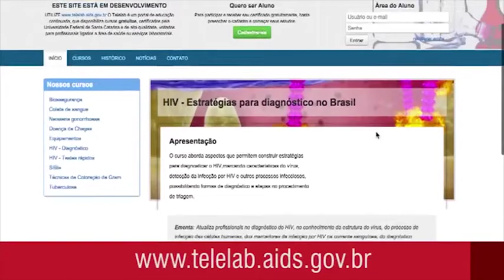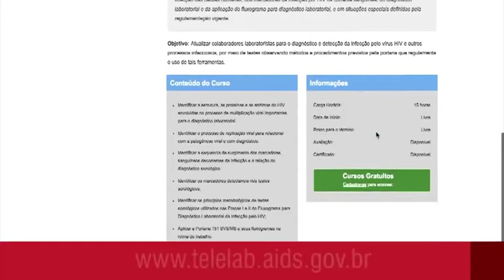TELELAB - Vídeo Explicativo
Vídeo que explica o funcionamento dos cursos a distância TELELAB.